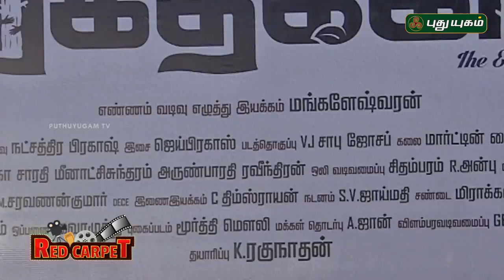Maragatha Kaadu Movie Audio Launch | Ajay | Raanchana | Mangaleshwaran | Bharathiraja